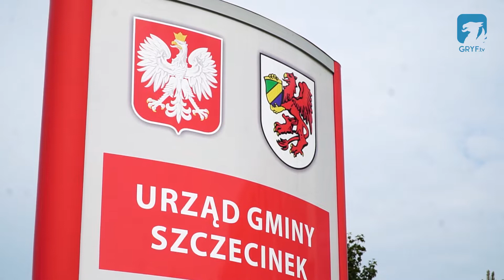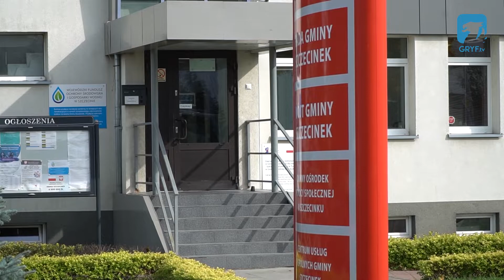Zajęcia dodatkowe dla uczniów w gminie Szczecinek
Zajęcia dydaktyczno-wyrównawcze, rozwijające i sportowe, a także koło teatralne – tak w skrócie przedstawiać się będzie oferta najnowszego projektu wdrażanego w szkołach gminy Szczecinek. Wszystko to w celu zapobiegania negatywnym skutkom pandemii w sferze zdrowia psychicznego uczniów.